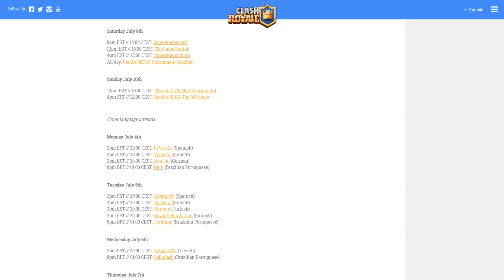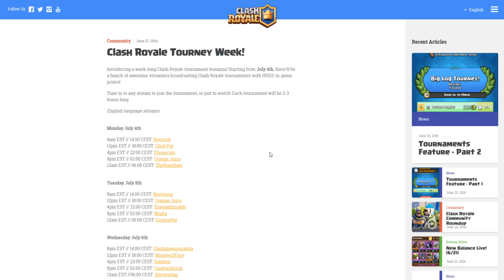[News] Nadchodzą Turnieje w Clash Royale!!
Oceniając mój film doceniasz moją pracę.
Każdy plus jak i minus dają mi wiedzę co robić dalej.
Dziękuje wszystkim.